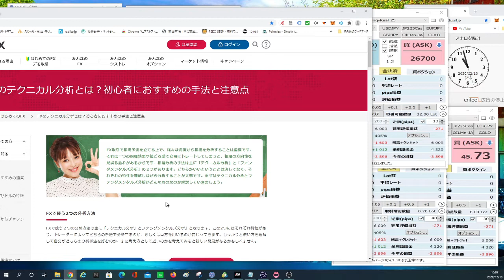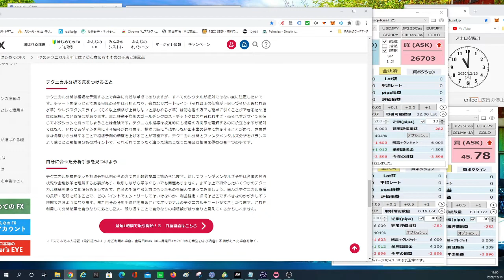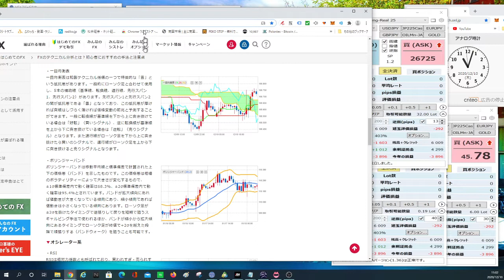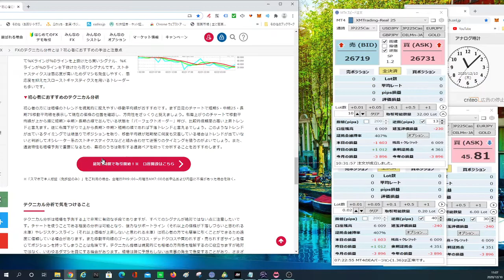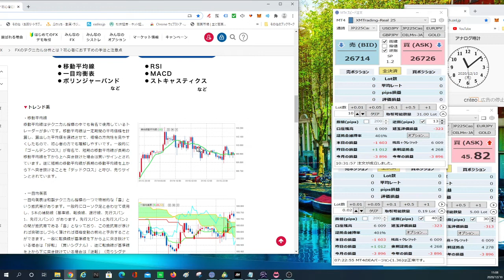短期決戦流FX勝ち組のテクニカル分析法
ふわっち　短期決戦